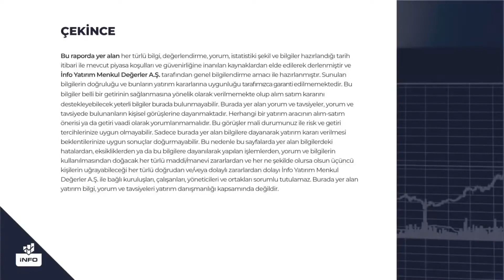Türk Hava Yolları Hisse Yorumu | İsmail Güner Yorumluyor! | İnfo Yatırım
4 - Borsa Neden Düştü? Düşmeye Devam Eder mi? | İnfo Yatırım GMY Mert Yılmaz | İnfo Yatırım

5_Dolarda Dip Seviye Neresi? | Mert Yılmaz | İnfo Yatırım

6 - Aselsan, Tekfen Holding, Petkim, Alarko Holding Beklentiler ve Finansallar | Mine Uzun, Yunus Şahin

8 - Dolar'da Düşüş Devam Eder mi? | Mert Yılmaz | İnfo Yatırım

9 - Halktan Altını Alan mı Var? Satan mı Var? | Mehmet Ali Yıldırımtürk | İnfo Yatırım

10 - İnfo Yatırım Yönetim Kurulu Başkanı Dr. Namık Kemal Gökalp I Ekotürk TV